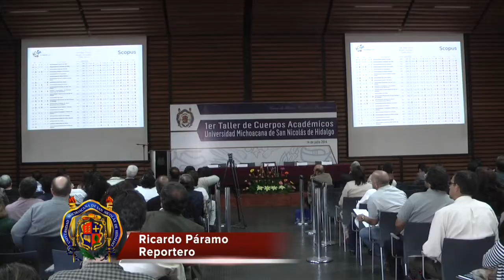Orgullo Nicolaita 19 de julio 2014